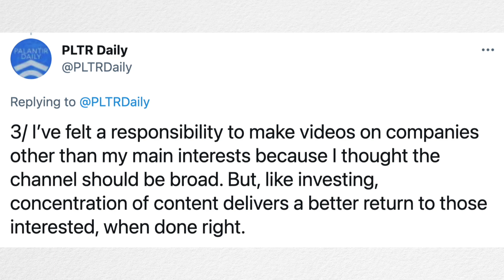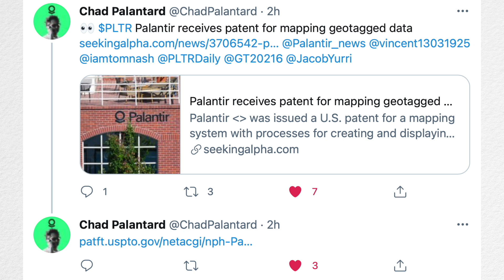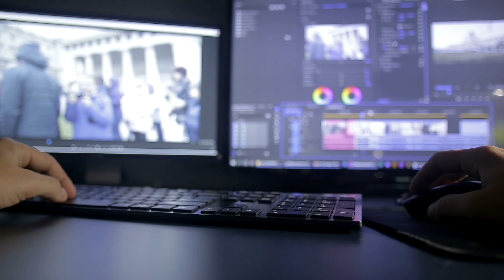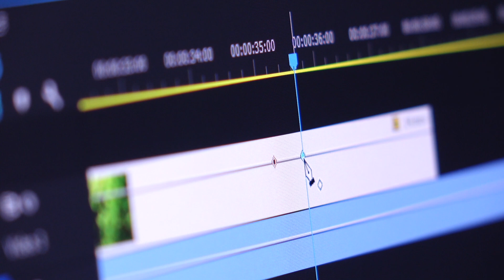Welcome to Palantir Vision! | Channel Update for Subscribers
Welcome back! Today, I am officially re-launching and re-branding the channel as 'Palantir Vision'…

Read the pinned comment if you are confused.

One last thank you to the channel members; I have disabled memberships. Thank you for your support!

‣ Eric Vevang ‣ GaryL ‣ Joel Chiri ‣ BuyHerePayHereDenver ‣ R C ‣ Mohamad Khan ‣ Bharat Jauhari ‣ 李恩旭 ‣ Leopoldo Silva ‣ Nirmal Kumar ‣ gaby abergel ‣ kirkster88 ‣ Sam ‣ Athal Bert ‣ Christian Broström ‣ Xudong Li  ‣ Benjamin Chumaceiro  ‣ Johan Ariff  ‣ Jeffrey Linis  ‣ Universe25 ‣ Kirk Spano ‣ Zeni Loshi ‣ Mario A ‣ Dave Price ‣ Pizzonia ‣ Daniel Chakalov ‣ Fortis Li ‣ Pratap ‣ Louis Mor ‣ Corey Tate

Jackson